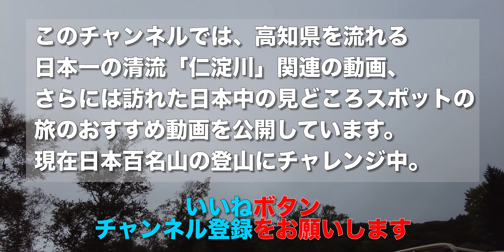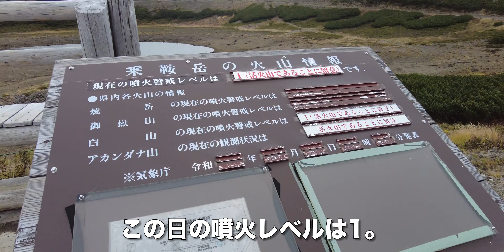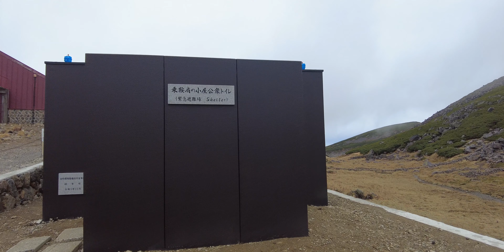乗鞍岳/長野県松本市【日本百名山】畳平から標高3,026mの剣ヶ峰へ、初雪の中を歩く【旅行VLOG】岐阜県高山市,松本市乗鞍観光センター駐車場,中部山岳国立公園,肩ノ小屋,乗鞍岳頂上小屋,乗鞍本宮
乗鞍岳（のりくらだけ）は、長野県松本市と岐阜県高山市にまたがる日本百名山だ。23の峰から成り、最高峰は剣ヶ峰の標高3,026m。

2022年10月6日、この日は道の駅今井恵みの里（みちのえきいまいめぐみのさと）で車中泊していた。
そこから車で前川渡大橋を渡り、乗鞍岳線を走る。前に乗鞍岳登山の際に泊まった「温泉の宿やまみ」の前を通過。乳白色の天然温泉が、最高に良かった。

松本市乗鞍観光センターに到着。駐車場はとても広い。
中部山岳国立公園 松本市乗鞍観光センター
長野県松本市安曇鈴蘭４３０６−６

一般車両は通行規制中だ。ここでバスに乗り換えて畳平（たたみだいら）に向かうことになる。料金は往復3,300円。時間が来て、バスに乗車する。乗鞍観光センターから畳平まで、約50分で結んでいる。係員に聞いたら、山頂は真っ白だそうだ(汗；)

休暇村の前を通過。ここが乗鞍スキー場だ。三本滝に着くと、既にあたりは真っ白だ(汗；)一般車両は、ここまで入れる。しばらく走ると霧が晴れて、紅葉がきれいに見えるようになった。雲海が見えている。いい感じで見えてますよ。紅葉も凄いね。下山は歩いて下山しようよ。イヤだって！

畳平に到着。この建物にクマが入り込んだそうだ(汗；)気温3度。公共交通機関の車両で到達できる場所としては、日本一高い場所だ。まず、乗鞍本宮中之社に参拝する。天気が悪くて諦めかけていたので、感謝だ。バスターミナルのトイレは、とてもきれいだ。和式のくみ取り式なのは、残念。

9時3分、登山開始。「風速20mを超える風が吹きます」という看板にビビるおじい。気温3度だが、風のせいで体感温度は氷点下だ。畳平の標高は2,702m。最高峰の剣ヶ峰は標高3,026mなので、324m登るだけだ。日本一楽に登れる3,000m峰だろう。

鶴ヶ池まで歩いてきた。この日の噴火レベルは1。風が強く、声が聞き取りづらくなっています。いくつかあるピークを踏んでいくルートもある。そちらは前回歩いたので、今回はそのまま車道を歩いていく。先日登った白山が見えている。
白山の山頂からご来光を見たら、ちょうどこの乗鞍岳から上ってきたのが印象的だった。白山の標高は2,702mなので、畳平と同じだ（苦笑）

不消ヶ池を通過。池の向こうに見えるのは、摩利支天岳に建つ自然科学研究機構の乗鞍観測所だ。美しい雲海が見えている。最高峰の剣ヶ峰が見えた。肩ノ小屋まで歩いてきた。きれいなトイレができていた。ここから剣ヶ峰に登っていく。雪が降ってきた。風が強く、登山客が耳を押さえて下山してきている。阿寒岳よりましね。

権現池が見えた。乗鞍岳頂上小屋まで歩いてきた。八ヶ岳が見えた。
先日登った御嶽山がきれいに見えている。

山頂にある乗鞍本宮に到着。鼻水が止まりません。10時36分だから、1時間33分で登頂できた。標高3,026m。八ヶ岳の赤岳。蓼科山。
霧ヶ峰。

これが三角点。下山することにした。槍ヶ岳が見えてきた。肩の小屋が見えてきた。雪がひどくなってきた。湿原は今回はパスすることにした。畳平まで戻ってきた。この日が初雪だったそうだ。

乗鞍岳畳平バスターミナルに入る。内部はこんな感じ。おでん。甘い味噌だ。おじいは蕎麦。13時5分発のバスに乗車。外気温はマイナス1度に下がっていた。外は猛吹雪。予定より1時間早いバスに乗って、大正解だった。既に雪景色になってきた。無事に乗鞍観光センターに到着。車で先に進んだ。

【動画目次】
00:00 松本市乗鞍観光センター
01:36 シャトルバス
12:00 畳平
13:37 登山道
16:46 肩ノ小屋
19:07 山頂
21:01 下山
23:53 乗鞍岳畳平バスターミナル
24:48 帰路

【使用機材】
カメラ ：
GoPro MAX
iPhone11ProMAX

ジンバル ：

【編集】
ハードウェア：

ソフトウェア：
Google Earth Pro
GoPro
DJImimo